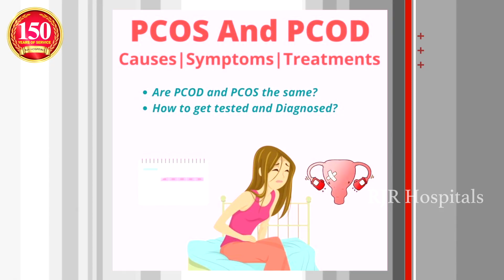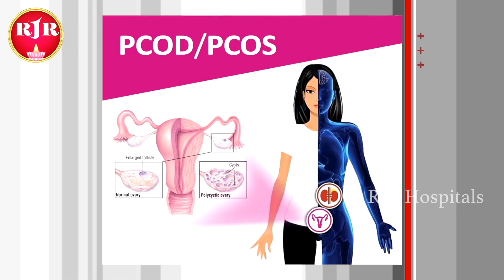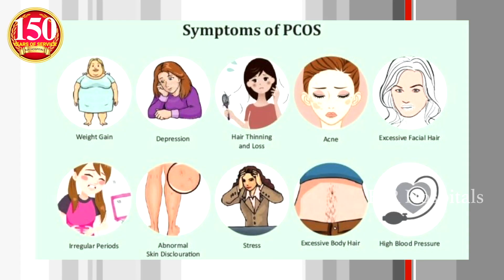ஹாஸ்டல் இருக்கும் பெண்களுக்கு மாதவிடாய் பிரச்சனைக்கான காரணம் என்ன ? || Blood Lose During Periods